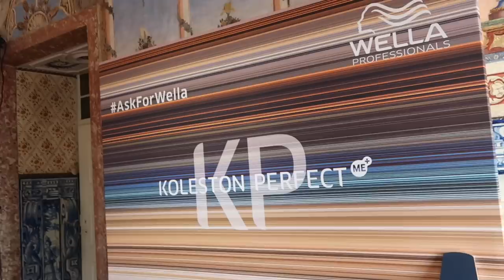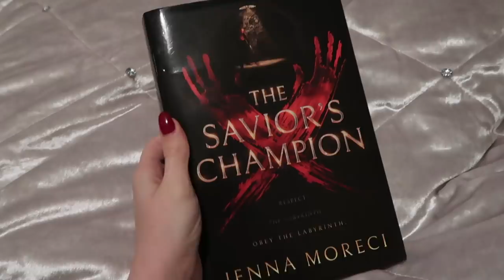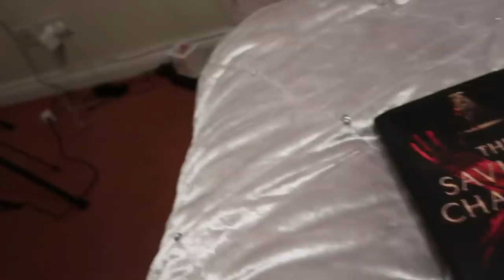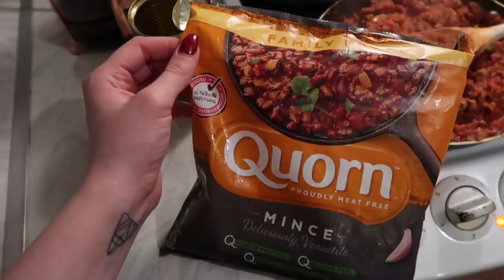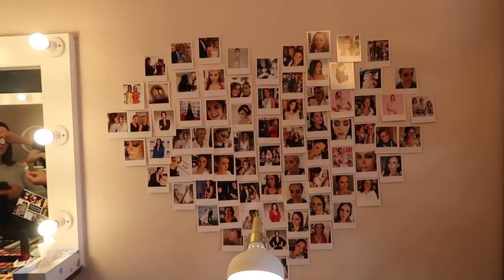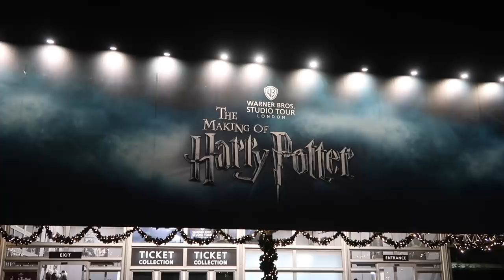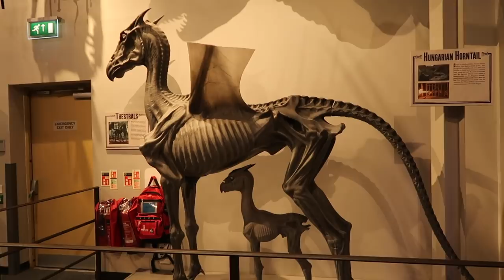The one where we go to Hogwarts | NOVEMBER MONTHLY VLOG 2018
Thumbs up for another monthly vlog! I've almost done an ENTIRE YEAR of these! Lots more of me and my sister, my boyfriend Thomas, the Harry Potter studio tour, my new self care 'Me Time' journals arrive, I start micro-needling for acne scars and lots more!

Comment your fave part I love knowing what yous like most about these vlogs!